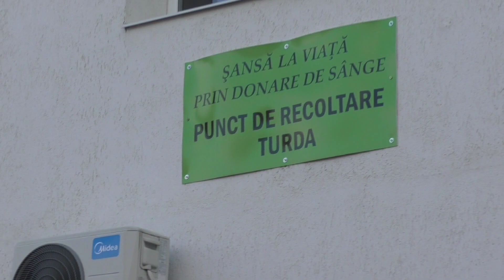Acțiune de donare de sânge, la Turda (04.09.2023)